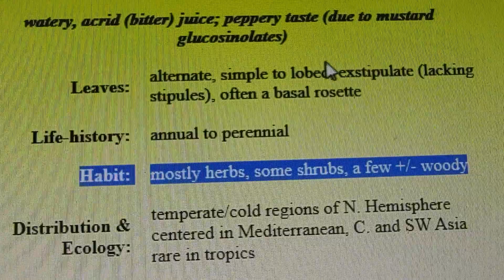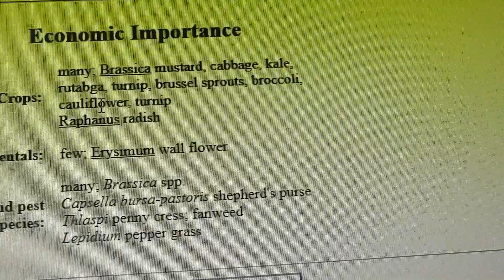biology || Family Brassicaceae vegetative nd sexual Character Neet TGT PGT (B.sc,M.sc)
Brassicaceae family
discuessed about family Brassicaceae which belongs to angeospermic plants